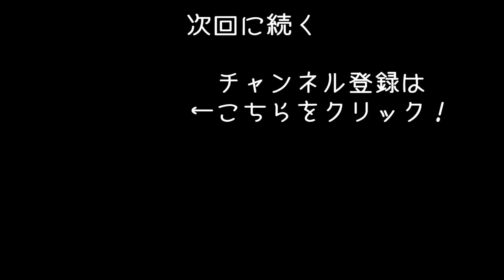【Mist Survival #15】霧の中からゾンビがやってくる世界でサバイバル生活！ゾンビだらけの集落を探索【アフロマスク】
霧の中からゾンビがやってくる世界でサバイバル生活する
「Mist Survival」のゲーム実況になります。